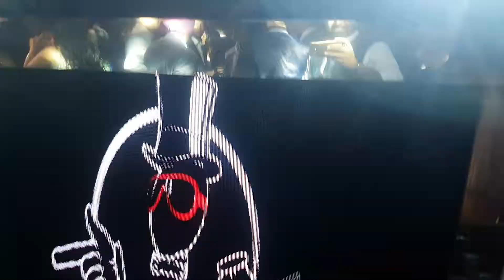Panoramic led video wall indian wedding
The Amazing Panoramic show provided by Dreamteam Roadshow.
As you can see from the video you can see a 9m led video screen along with a led console, gold mirror dancefloor, moving heads and a great digital sound system.